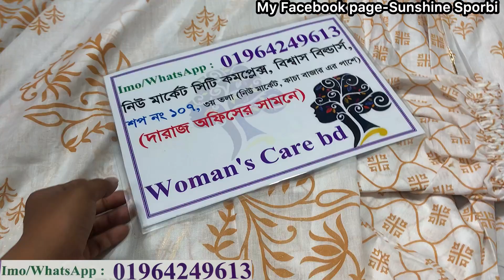নামমাত্র দামে কিউট কিউট নায়রাকাট রেডিমেড থ্রিপিস কালেকশন || Summer friendly eid collection 2023